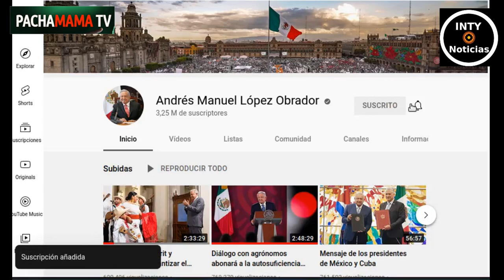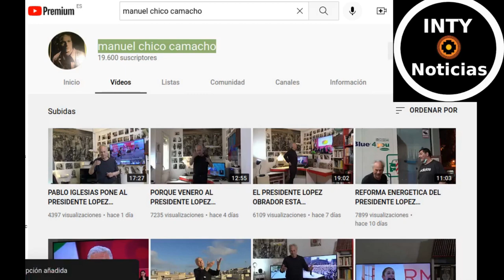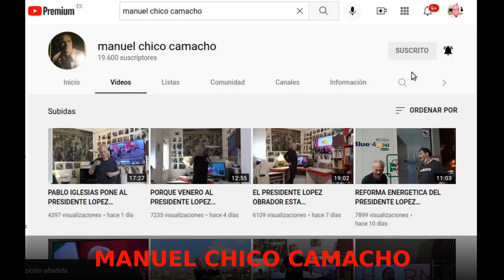VOLVEMOS CON MAS FUERZA QUE NUNCA, DESDE BARCELONA CON EL GRAN YOUTUBER "MANUEL CHICO CAMACHO"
11-MAYO-2022
ENCUENTRO ENTRAÑABLE Y MEMORABLE, UNA BREVE INTRODUCCIÓN CON LA ENTREVISTA EXCLUSIVA AL ACTOR Y YOUTUBER ESPAÑOL, DEFENSOR DE LA 4T Y SEGUIDOR DE AMLO MANUEL CHICO CAMACHO.